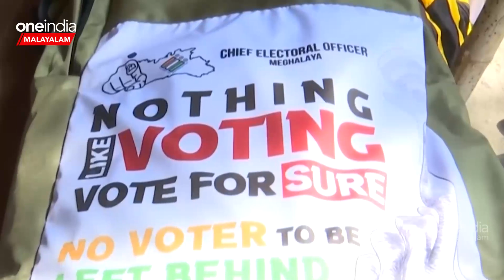Tripura Result: ത്രിപുരയില്‍ ലീഡ് ഉയര്‍ത്തി ഇടതുപക്ഷം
Tripura Result: Left Congress Alliance Rise Lead, BJP Till Now first Place

അഗര്‍ത്തല: ത്രിപുര നിയമസഭാ തിരഞ്ഞെടുപ്പിന്റെ വോട്ടെണ്ണല്‍ പുരോഗമിക്കുമ്പോള്‍ ആശ്ചര്യപ്പെടുത്തി കണക്കുകള്‍. ആദ്യം മുതല്‍ വന്‍ കുതിപ്പ് തുടരുന്ന ബിജെപി ഒന്നര മണിക്കൂര്‍ പിന്നിട്ടപ്പോള്‍ വേഗത കുറഞ്ഞു. എന്നാല്‍ ഈ വേളയില്‍ ഇടതുപക്ഷം മുന്നേറ്റം തുടങ്ങി. എങ്കിലും ബിജെപിയെ മറികടക്കാന്‍ ഇടതു-കോണ്‍ഗ്രസ് സഖ്യത്തിന് സാധിച്ചിട്ടില്ല.